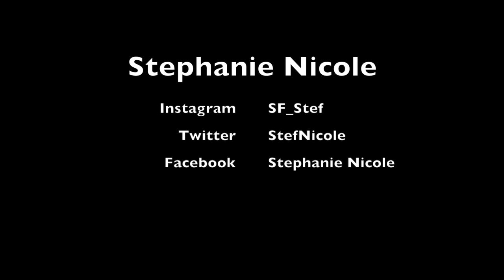Stila Stay All Day Liquid Lipstick Review with Check Ins (Beso)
Details Below ↘️ Click show more ↘️↘️↘️

*** I went through a girl named Andrea I went to college with, her party code at check out is 60508
 if you would like to give her credit, that would be nice ☺  No pressure though ***

Which brand should I do next?

1. Limecrime Velvetines
2. Sephora Brand
3. OCC Lip Tars

Andrea did send me this lip scrub to try, but fear not, a new giveaway will be coming when I get back from Hawaii. I like it enough to buy myself, so I will have goodies for you guys**

Stephanie Nicole
1770 Post St. #162

If you are a company looking for me to review your product, I'd be happy to. But please note, I do not sign contracts. Thank you for understanding.